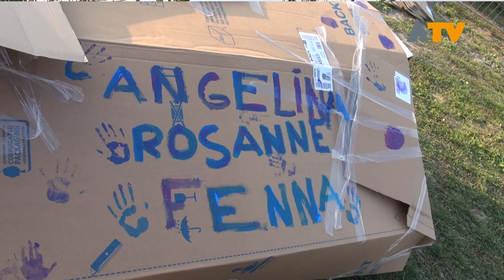Kinderen slapen in krot tijdens Nacht zonder Dak - Altena TV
In Almkerk, aan de Broekgraaf 4, werd van vrijdag 6 op zaterdag 7 juli de Nacht Zonder Dak gehouden.

Nacht Zonder Dak is een actie van Tear waarbij jongeren één nacht in een zelfgemaakt krotje slapen voor het goede doel. Van het geld dat wordt opgehaald tijdens de avond, en dat de deelnemers al hebben opgehaald door middel van sponsoring, worden kinderen geholpen die altijd in een krotje moeten slapen.